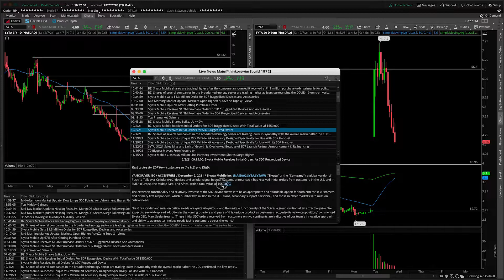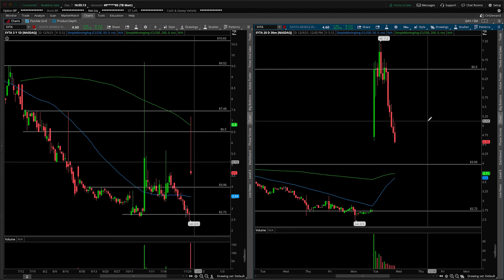SYTA (Siyata Mobile Inc) Stock Technical Analysis | 12/7/2021